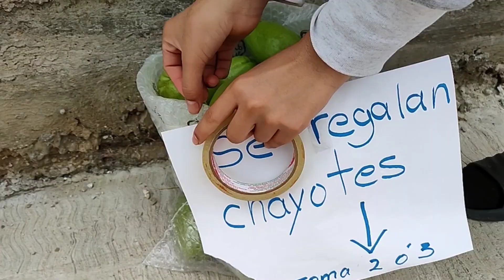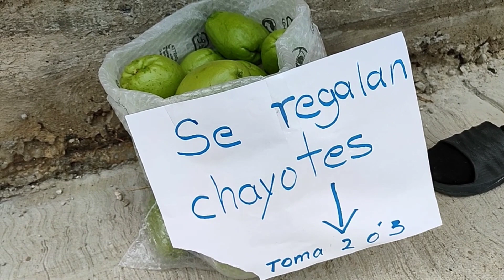compras para el regreso a clases 💸/de vacaciones con mis papás 🥰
amigas gracias por estar aquí 🙏